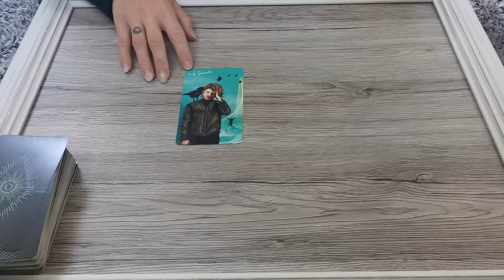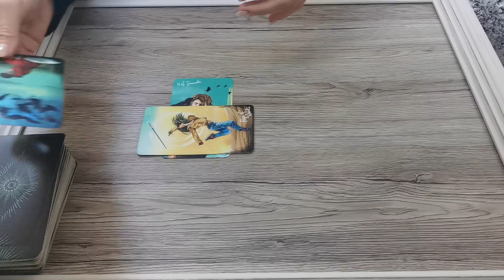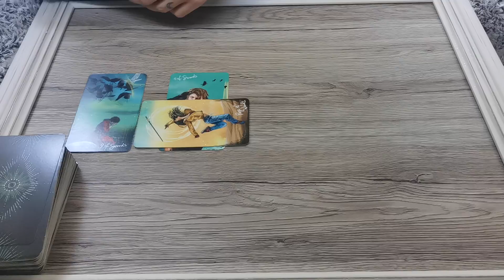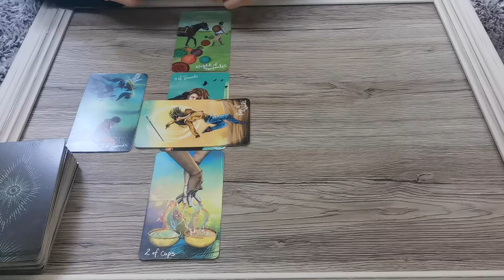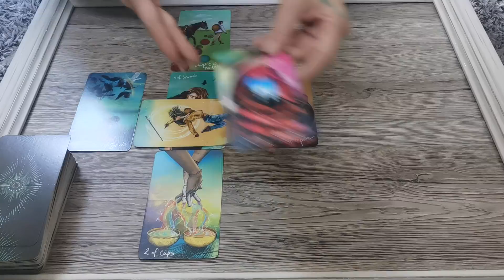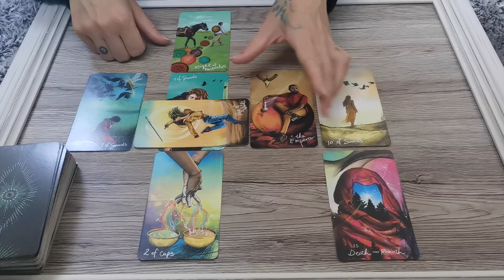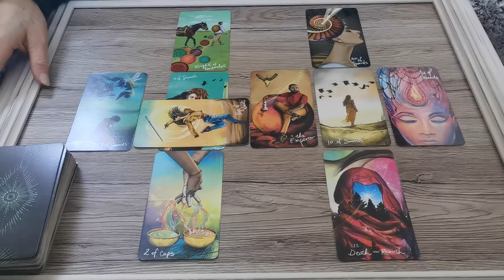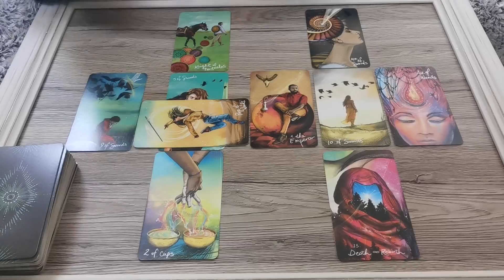Steinbock Dezember | Liebe | Beziehungen | Große Transformation! Vom Kummer in den Neuanfang...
AKTUELL KEINE PRIVATEN LEGUNGEN!